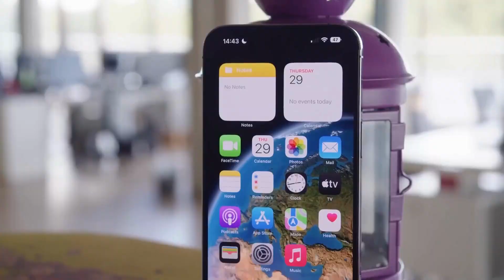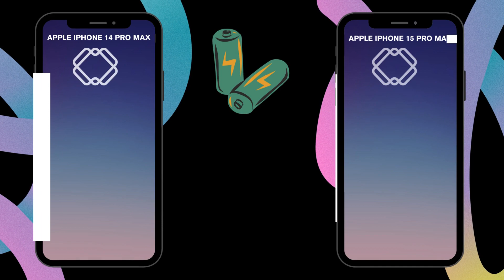Apple iPhone 15 Pro Max vs. iPhone 14 Pro Max: Which one to get?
iPhone 14 Pro Max
iPhone 15 Pro Max

14 pro max vs 15 pro max
iphone 15 pro max vs iphone 14 pro max camera test
iphone 15 pro max vs iphone 14 pro max price
iphone 15 pro max vs iphone 14 pro max in hindi
iphone 15 pro max vs iphone 14 pro max telugu
iphone 15 pro max vs iphone 14 pro max malayalam
iphone 15 pro max vs iphone 14 pro max battery test
iphone 15 pro max vs iphone 14 pro max español
15 pro max vs 14 pro max
iphone 15 pro max vs 14 pro max comparison
iphone 15 pro max vs iphone 14 pro max speed test
iphone 15 pro max vs iphone 14 pro max pubg test
iphone 15 pro max vs iphone 14 pro max battery drain test
iphone 15 pro max vs iphone 14 pro max charging test
iphone 15 pro max vs iphone 14 pro max review unbox iphone tech akash88

iphone 15 pro max vs iphone 14 pro max specs
iphone 15 pro max vs iphone 14 pro max size
iphone 15 pro max vs iphone 14 pro max reddit
iphone 15 pro max vs iphone 14 pro max weight
iphone 15 pro max vs iphone 14 pro max gsmarena
apple iphone 15 pro max vs iphone 14 pro max,
iphone 15 pro max compared to iphone 14 pro max
iphone 14 pro max vs iphone 15 pro max comparison
iphone 15 pro max and iphone 14 pro max difference
iphone 15 pro max dimensions vs iphone 14 pro max
iphone 15 ultra vs iphone 14 pro max
iphone 14 pro max vs iphone 15 pro max tamil
iphone 15 pro max or iphone 14 pro max
iphone 14 pro max vs iphone 15 pro max español
iphone 14 pro max vs iphone 15
iphone 14 pro max vs iphone 15 pro max speedtest
iphone 15 pro max size vs iphone 14 pro max
iphone 15 pro max và iphone 14 pro max
iphone 15 pro max 2023 vs iphone 14 pro max

iphone 15 pro max design leak
iphone 15 pro max apple official
iphone 15 pro max and 14 pro max difference
iphone 15 pro max add
iphone 15 pro max announcement
iphone 15 pro max advertisement
iphone 15 pro max action button
iphone 15 pro max all colours
about iphone 15 pro max
apple iphone 15 pro max sinhala
apple iphone 15 pro max ultra
apple iphone 15 pro max tamil
iphone 15 pro max bangladesh price
iphone 15 pro max blue
iphone 15 pro max battery mah
iphone 15 pro max back screen
iphone 15 pro max black unboxing
iphone 15 pro max box
brand new iphone 15 pro max
iphone 15 pro max colours